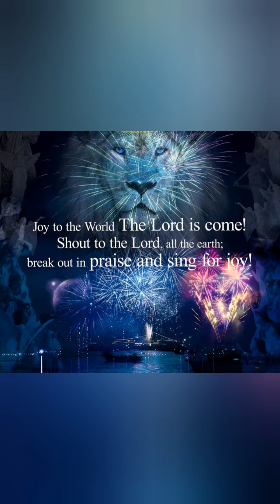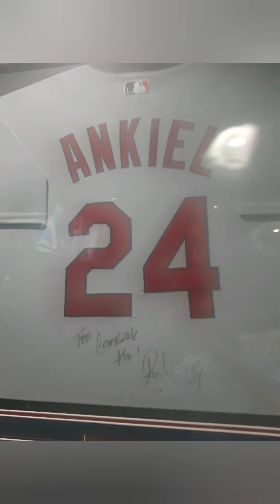Second coming of the Covid19(LIFESTYLE)PRIVILEGED God's grace is the key for peace💘👁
illuminate love pleadean weainthavingit spreadthelove thetruth alchemy florida america jesus god vlog Donald Trump caught up in the act of putting my people lives in jeopardy bye attempting to send people back to work way to early. There is a second coming of the virus that is going to attempt to wipe put as many people possible globally. He believes it is an act of God but I disagree it is Crimea against humanity using biological warefare. I say crimes against humanity because that's what it is under the treaty of the protocol for the prohibition of the use in war of asphyxiation, poisonous or other gases, and of bacteriological methods of warefare, usually called the Geneva protocol, is a treaty prohibiting the use of chemical and biological weapons. There is a second coming(watch people are going to get much sicker and it will backfire on Donald Trump's campaign. Then I will come into power and run for president to straighten out this country for the benifets of all nations under God's power.😎👁